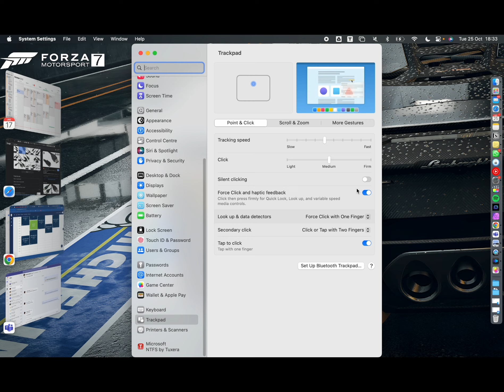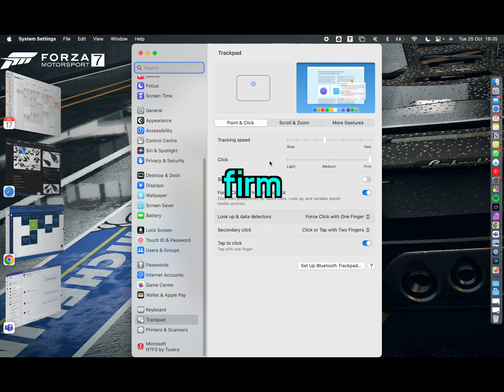Does "Silent Click" make a Difference on MacBook? (Yes! but...)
The difference is so subtle that it's not worth worrying about.

MacBook trackpad: MacBook air M1 8gb Silver